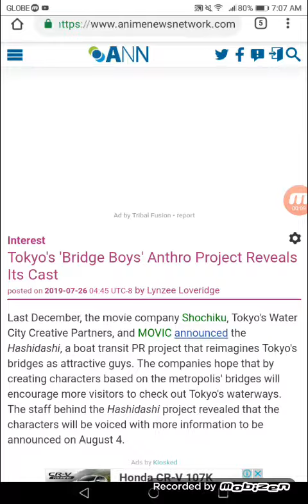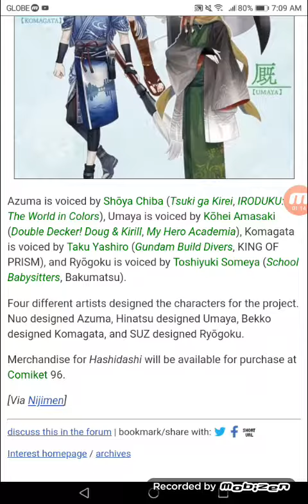Tokyo's 'Bridge Boys' Anthro Project Reveals Its Cast